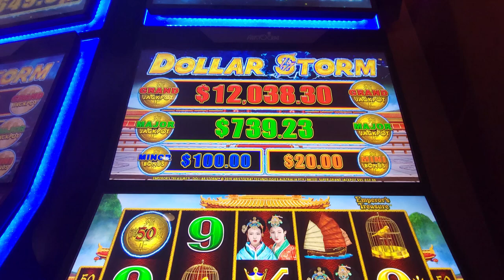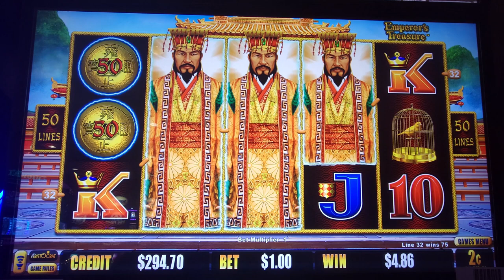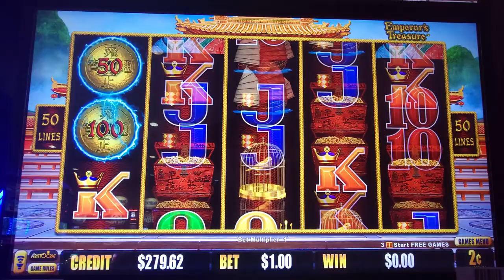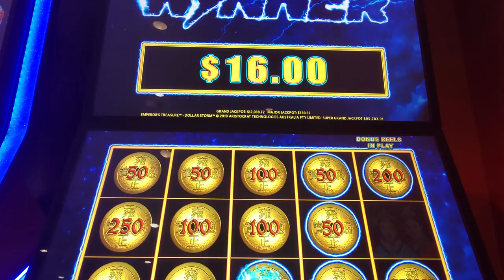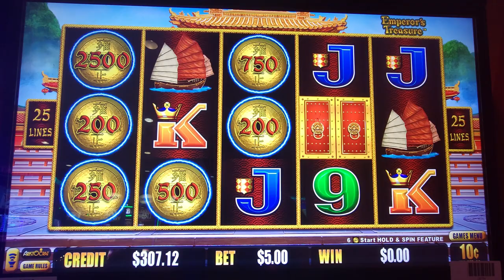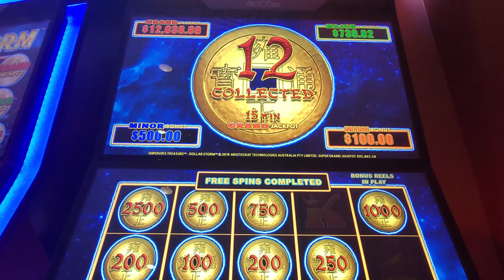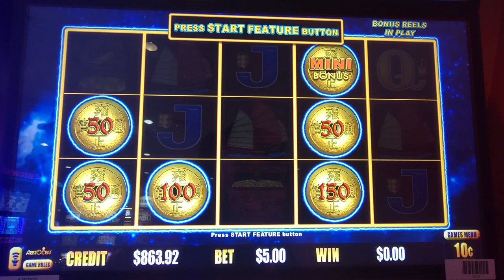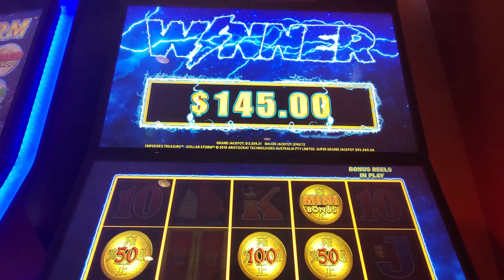DOLLAR STORM EMPEROR'S TREASURE ...THAT'S BETTER THAN THE MAJOR!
We are at the Hard Rock Casino, in beautiful  Rockford, Il . We are playing the large selection of old and new slot machines. This is our favorite local casino in the area.  This game was a lot of fun  to play. DOLLAR STORM EMPEROR'S TREASURE